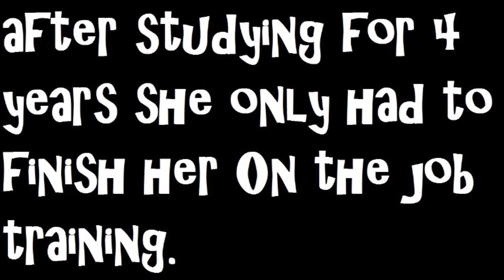Short Story Pivot Animation - The Nursing Student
Hey guys haven't posted in a while .So a friend of mine requested for an animation for her Personal Development Project in Class and she went to me for help.I was hesitant to accept the request at first because I didn't have my graphic tab with me. But she badly need it and I asked her if a stick figure animation works and she said yes. So here is my lame ass animation. I can't believe I worked on this for 5 hours.

Music: Photograph by Ed Sheeran - VIOLIN COVER